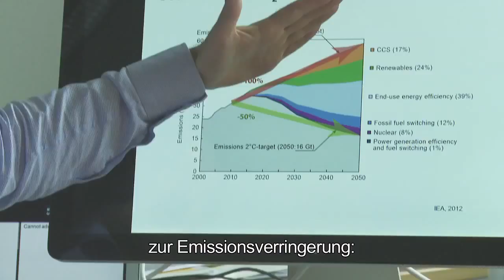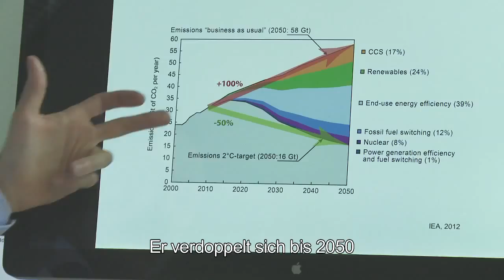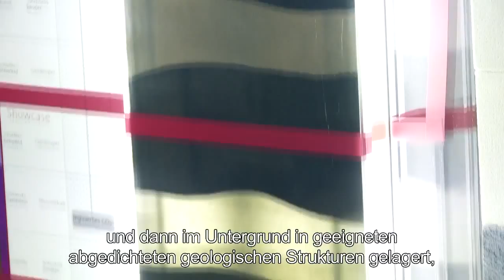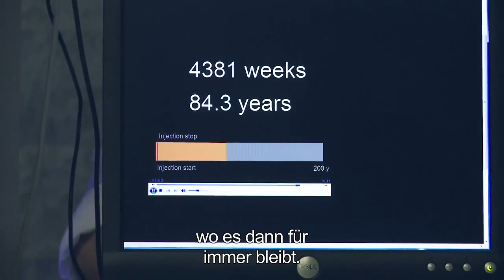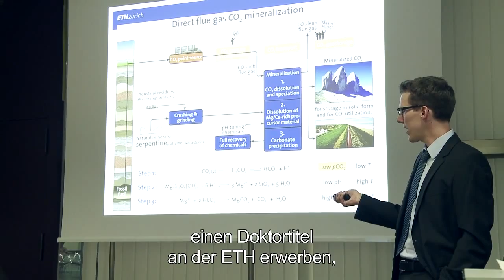Energy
Today’s global energy system, which is mainly based on the use of fossil fuel resources, is not sustainable for a growing world population that is living in increasing prosperity. Energy research at ETH Zurich is therefore geared towards the aim of creating a 1-ton CO2 society.

For Switzerland, this means that domestic CO2 emissions, which currently amount to nearly six metric tons per person every year, must be cut to one ton by the year 2100. This ambitious target is to be achieved through energy efficiency, renewable energies and electrification.